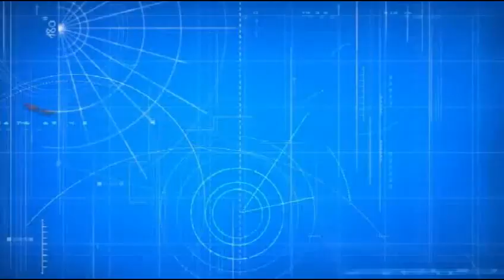10th Maths NCERT. 5. Arithmetic Progressions. Intro. Ex.5.1